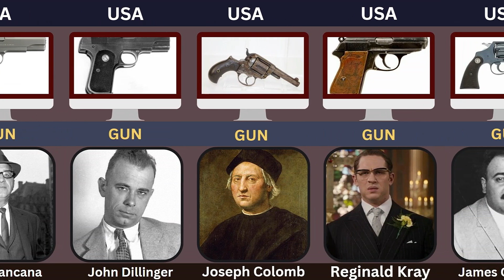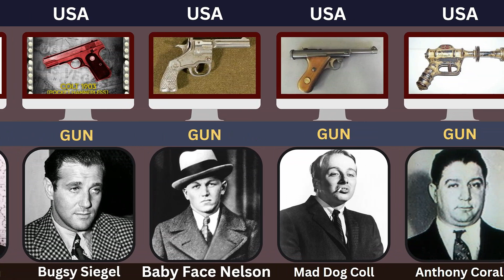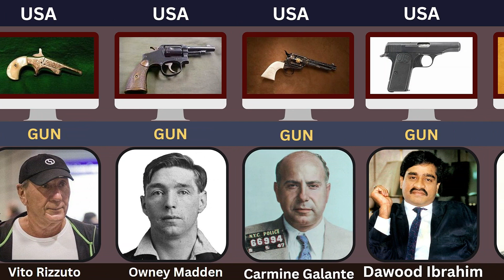"American Gangsters and Their Guns: A Historical Overview''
Dive into the shadowy world of American gangsters as we explore their infamous histories intertwined with the firepower that defined their era. From the iconic Tommy Gun to the sleek Colt Detective Special, this historical overview unveils the weapons that shaped the criminal landscape. Join us in unraveling the stories behind these guns, shedding light on the notorious figures who wielded them, and understanding the impact they left on American history. It's a gripping journey through time, revealing the lethal tools that became synonymous with the era of American gangsters.

Images Credit;
All of the information taken from Flickr, Shutter Stock, Wikimedia, Facebook, Pixabay, Google and other official Social Media Platforms.
We need your Support please Do Appreciate our efforts.